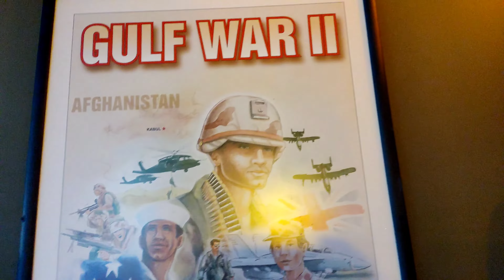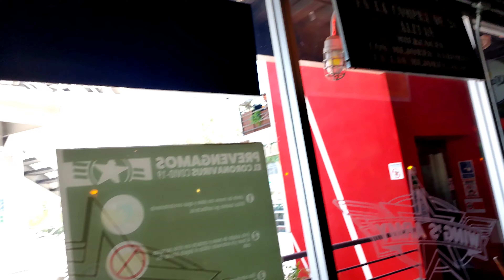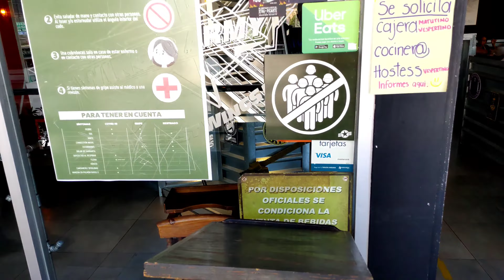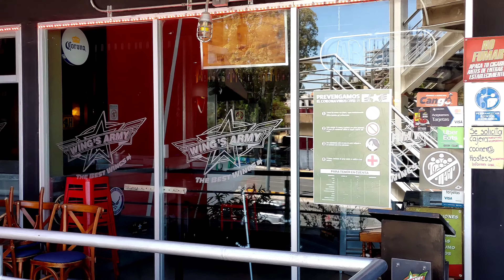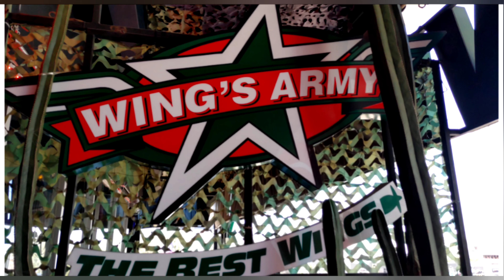Wings Army. Alitas. (Mexican Restaurants & World Wide Brand Enterprises)